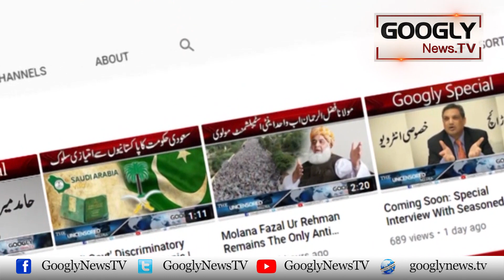Hamza Kei Rehai Sai Mein Mazboot Hui Hoen, Abb Donon Mil Kar Chalain Gai : Maryam Nawaz| Googly News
Hamza Kei Rehai Sai Mein Mazboot Hui Hoen, Abb Donon Mil Kar Chalain Gai : Maryam Nawaz